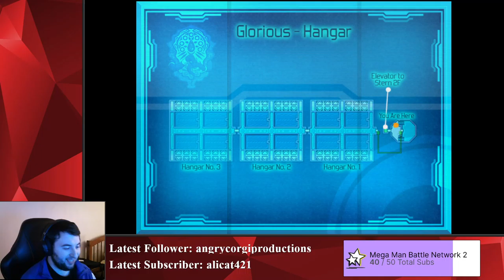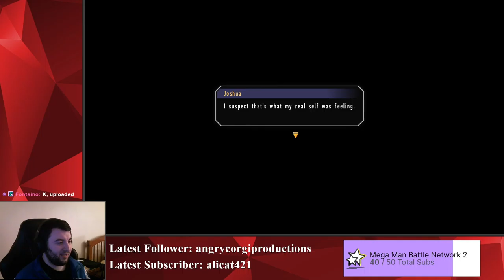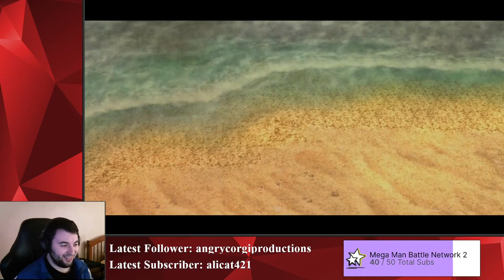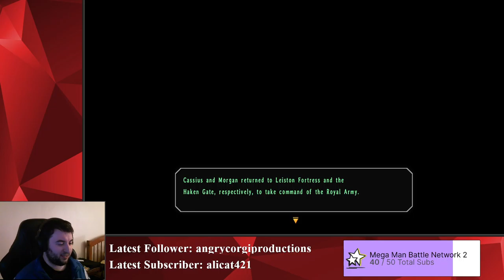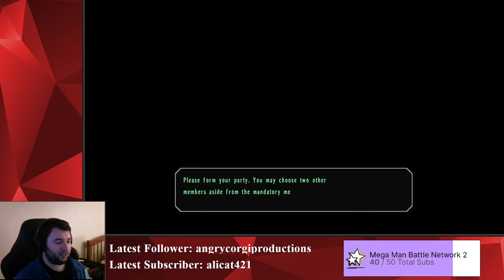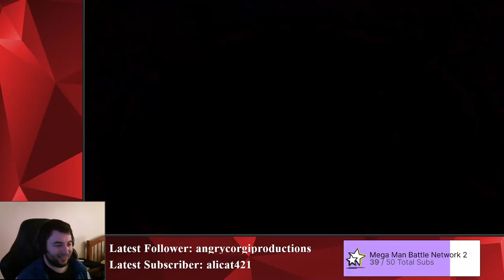#14 Escape the Airship! | Trails in the Sky SC